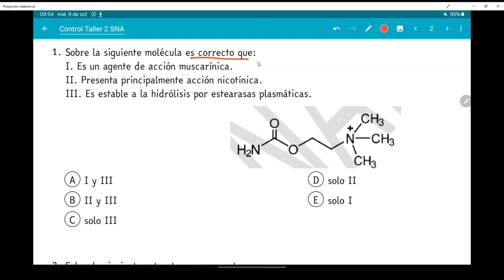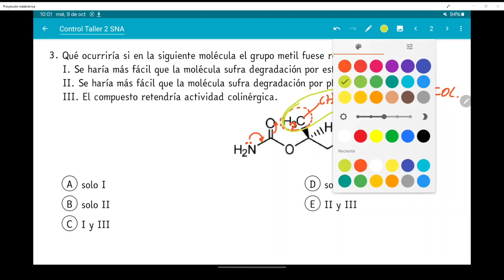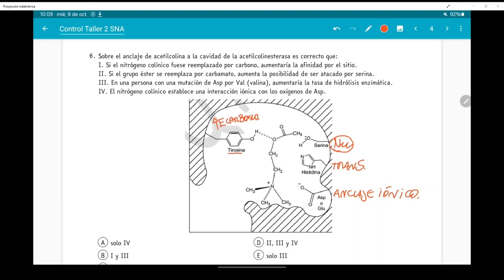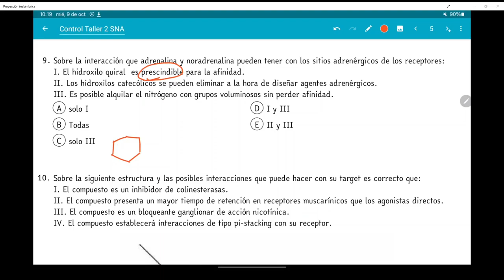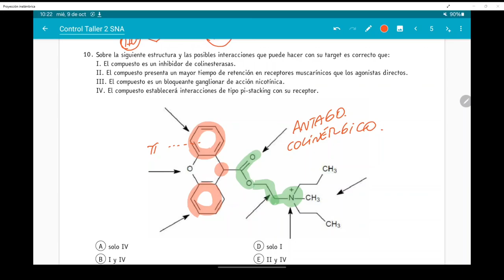Farmacoquímica del sistema nervioso autónomo Control de Colinérgicos y adrenérgicos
- Agentes colinérgicos directos.
- Carbacol, betanecol, metacolina
- Acetilcolinesterasa
- Adrenalina y noradrenalina
- feniletilamina
- Antagonistas muscarínicos
- Antagonistas beta-adrenérgicos